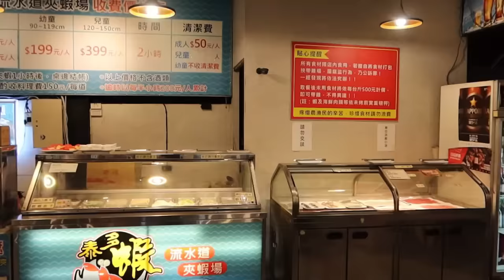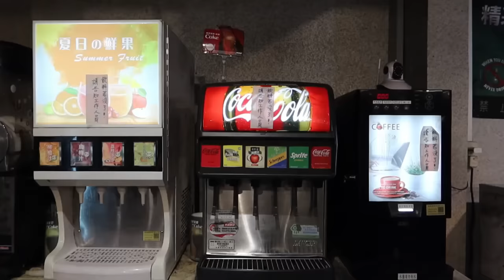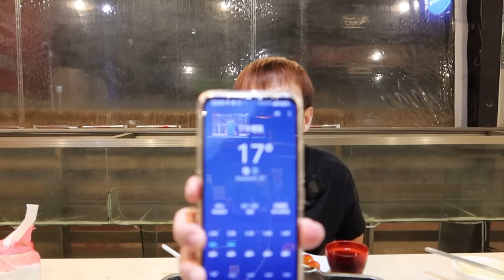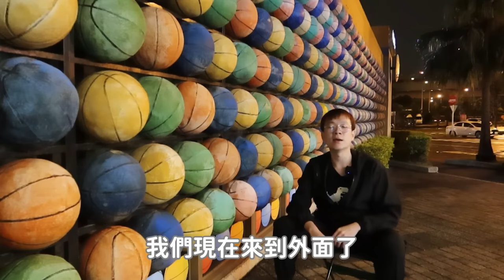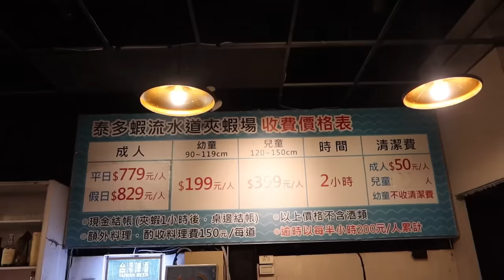7百多元的水道泰國蝦吃到飽！我給你吃100隻泰國蝦｜桃園美食｜啤酒｜泰多蝦｜生猛海鮮｜板腱牛肉｜五花牛｜現撈活蝦｜單人友善店｜大食い bigeater｜大胃王養成中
桃園市中壢區環西路二段185-1號